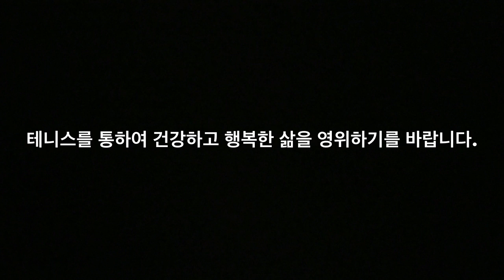정진화테니스레슨-359회 달인에게 배우는 슬라이스백핸드 비법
정진화테니스레슨 아이폰 앱